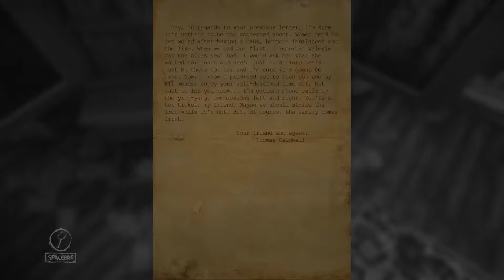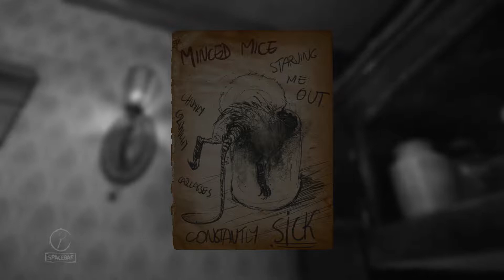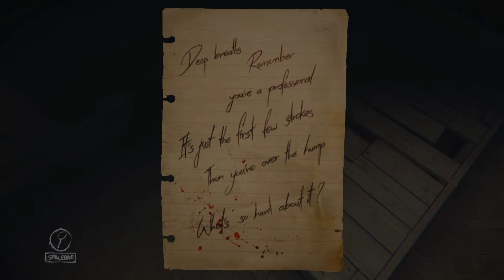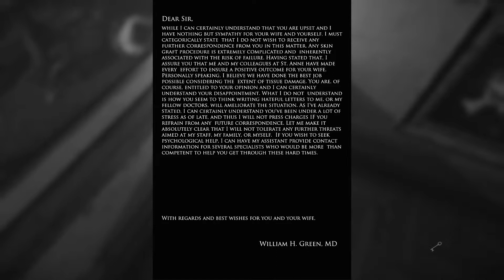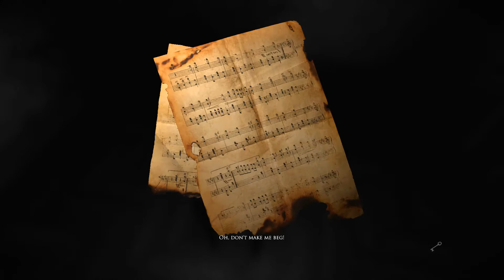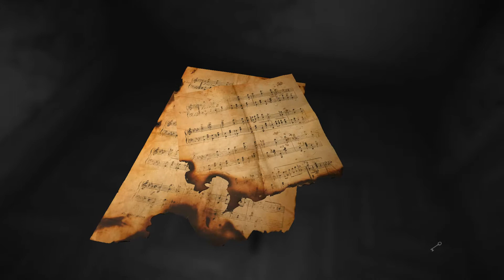LAYERS OF FEAR #3 ◄KAZ► What Have You Done?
We find the first part of his paintings... or something like it. And get a bad feeling about his work ethics

Layers of Fear is a first-person psychedelic horror game with a heavy focus on story and exploration. We take control of a painter whose sole purpose is to finish his Magnum Opus.

If you are new, well then welcome friend to a haunting Journey in stunning detail! And if you have seem me on my other Series - welcome back good old friend!

Layers of Fear was developed by bloober team a polish found company (those polish dudes really know how to craft'em) with a colorful wrapsheet. Can't help wondering what they'll cook up next if you wanna look them up, bam!

The publisher is aspyyr - worthy of a mention since they normaly do Mac publishing. They are Texas based and if you want to check them out, BAM... again

So let's get this party started,... there is a painting to be finished.. if I don't die of horror before. Anyway be sure to check this piece of art out with me!

If you wanna diddle-daddle it yourself you just click on one of those links:

(this ones DRM free)

(for those of you who want to support charity)

...and surely some more sites I forgot to mention.

or